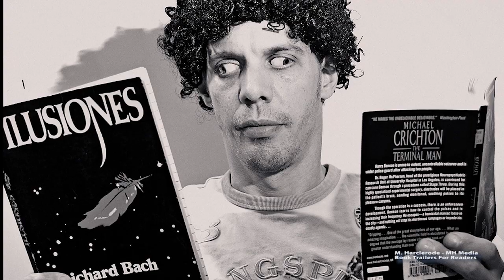Abby Carnelia's One and Only Power Book Trailer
Book Trailers For Readers presents author David Pouge's SSYRA award winning novel Abby Carnelia's One and Only Magical Power.  Trailer Teaser by M. Harclerode